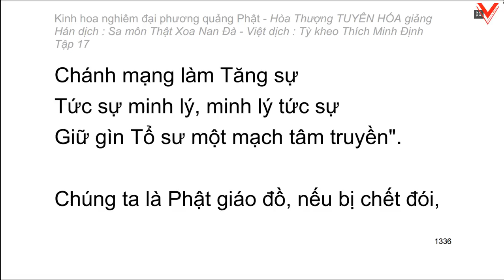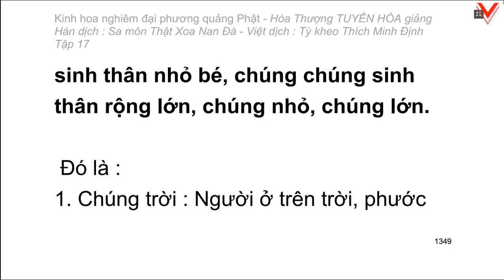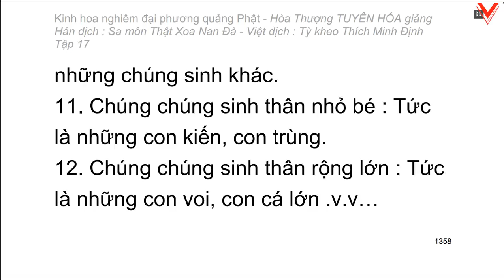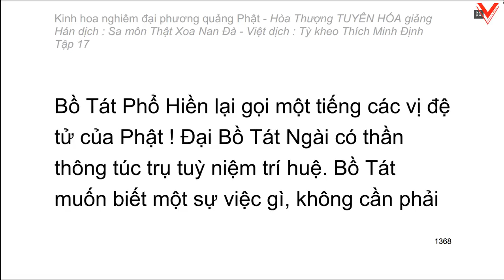Kinh hoa nghiêm - hoà thượng Tuyên Hoá giảng giải - Tập 17/25 (tiếp theo)